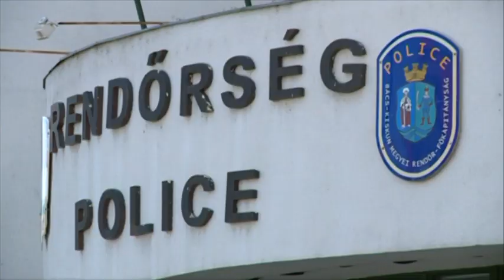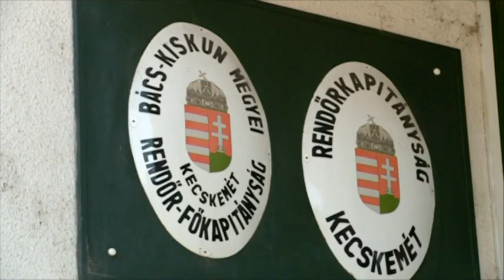Két lopás, egy tolvaj